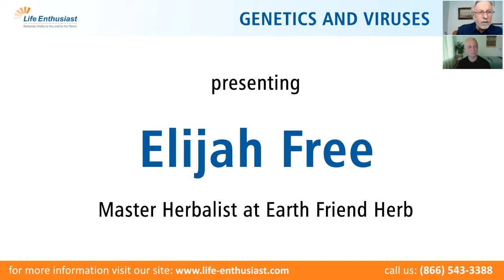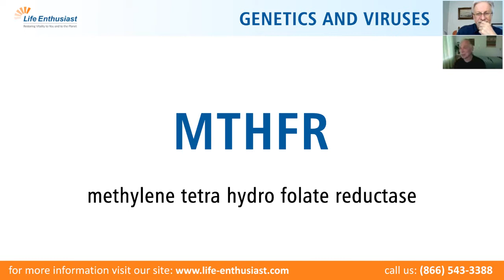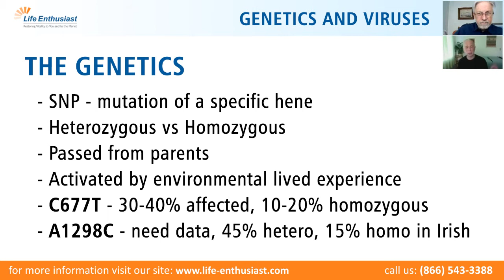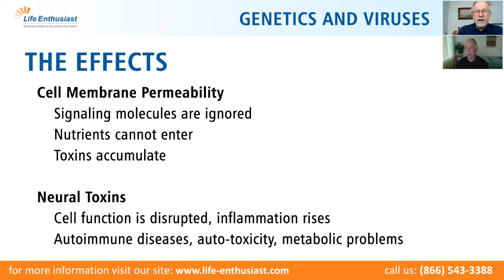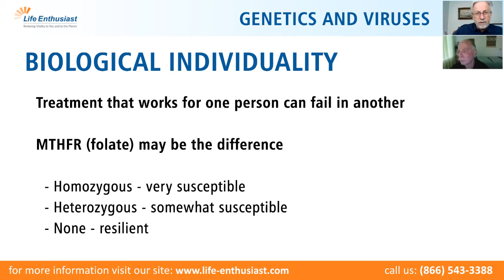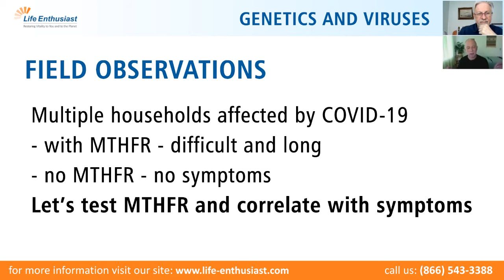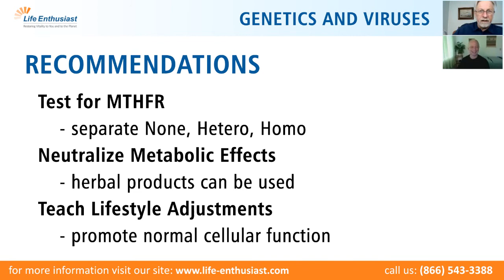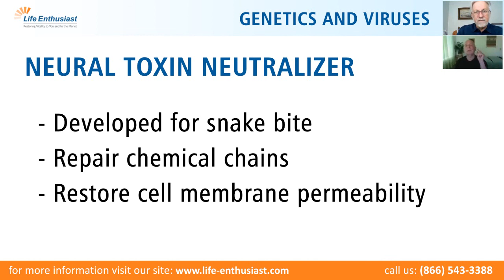Genetics and Viruses - MTHFR with Elijah Free: Life Enthusiast Podcast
Knowing your MTHFR status is a gamechanger! Today, Elijah Free shares some theory of health outcomes as related to the MTHFR genetic mutations, affecting folate, vitamin D, and other health issues.